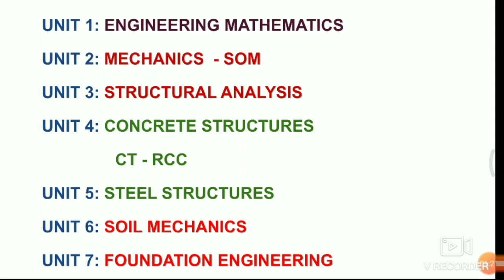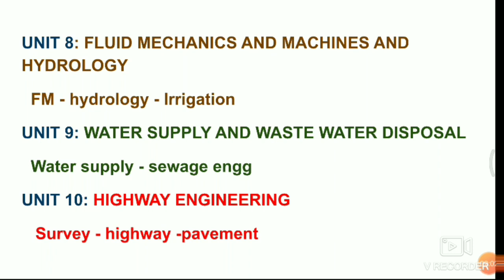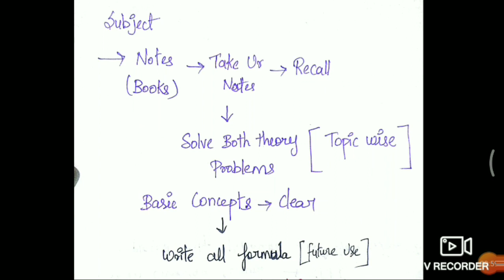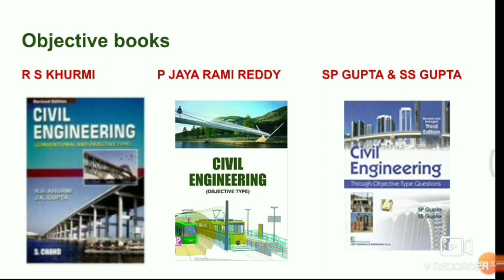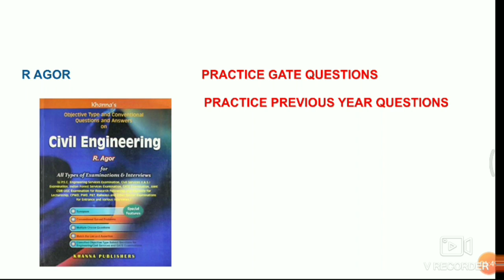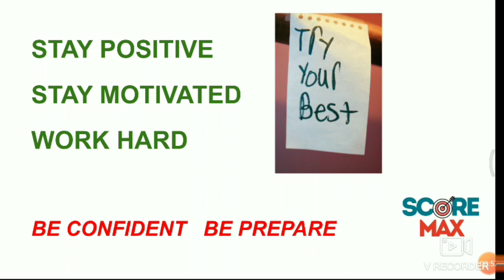TRB POLYTECHNIC | Preparation Strategy | Syllabus | Pattern | Books | Study plan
Hello Friends 😃,

TRB POLYTECHNIC
Preparation Strategy
Syllabus Pattern
Books
Study plan